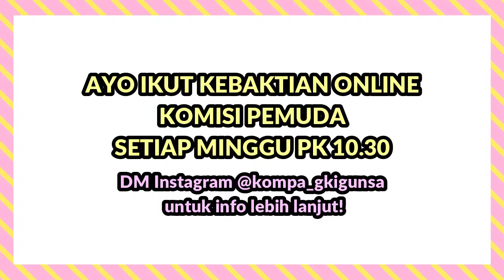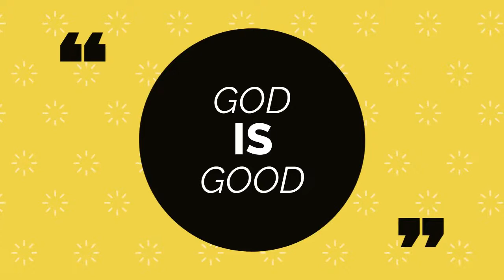BOLEH BERTENGKAR GAK SIH? (SENADA 22 Agustus 2020)